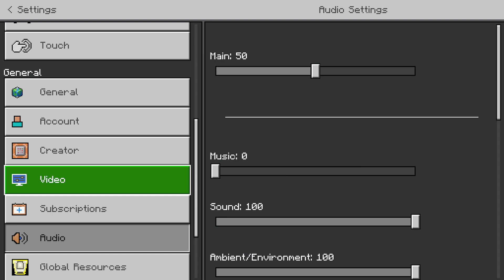I Found SKIBIDI TRI TITAN in Minecraft Pocket Edition...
Today, we found Titan Skibidi Toilet in MCPE! This is a Skibidi Toilets mod in Minecraft PE! Watch till the end to see Skibidi Toilets mobs like Titan Cinema Man and TV Titan Man!